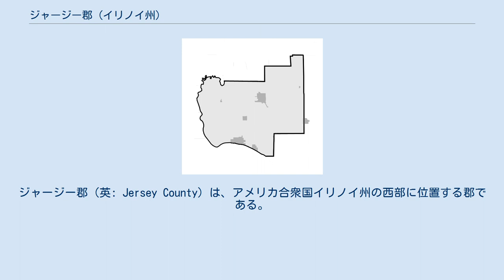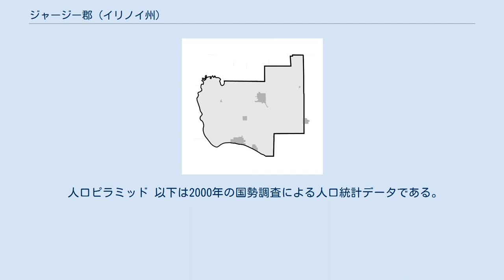ジャージー郡 (イリノイ州)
ジャージー郡（英: Jersey County）は、アメリカ合衆国イリノイ州の西部に位置する郡である。
2010年国勢調査での人口は22,985人であり、2000年の21,668人から6.1％増加した。
郡庁所在地はジャージービル市（人口8,465人）であり、同郡で人口最大の都市でもある。
 ジャージー郡はセントルイス大都市圏に属している。
 ジャージー郡はミシシッピ川とイリノイ川が合流する地点の北東に位置している。
元はキカプー族、メノミニー族、ポタワトミ族、イリノイ族連邦などアメリカ・インディアンが住んでいた。
この地域を最初に訪れたヨーロッパ人探検家は、1673年のマルケット神父とルイ・ジョリエであり、恐ろしい色をしたパイアソー鳥に出くわした。
現在グラフトン近くにあるペール・マルケット州立公園はマルケット神父に因む命名であり、公園にはその記念碑がある。
 ジャージー郡は1839年2月28日に、グリーン郡から分離して設立された。
郡名はニュージャージー州に因むものであり、そこから多くの移民が移ってきていた。
ニュージャージー州はイギリスのチャンネル諸島にあるジャージー島に因んで名付けられていた。
この地域には直ぐに幾つかの小さな農業社会ができた。
地域が繁栄を始めると郡政府が組織化され、郡庁所在地のジャージービルに郡庁舎が建てられた。
現在の郡庁舎は1893年に建設された壮麗な建物である。
 今日も郡経済は農業に基づいているが、ミズーリ州セントルイスやその周辺に通勤できる距離にある。
住民の多くが郡外で働いており、「混雑に近いが、その中には居ない」という恩恵を受け、これがジャージー郡事業協会の宣伝用公式スローガンになっている。
郡境になっている河川は農業生産者やアグリビジネスを支えること、および強い観光業を生むことで郡経済に重要な役割を果たしている。
主要産業は教育、製造業、小売業となっている。
南側境界はミシシッピ川、西側境界はイリノイ川、北西教会はマクーピン川と、3面を川が境界になっている。
 ジャージー郡はアメリカ合衆国中西部の大半に典型的な気候にあり、湿潤大陸性気候と湿潤温帯気候（ケッペンの気候区分ではそれぞれDfa と Cfa）の移行部にある。
大きな山も大きな水域も無いので気候は温和である。
春は雨が多く、竜巻や吹雪など異常気象を生みやすい。
夏は暑く湿潤であり、湿度が不快指数を上昇させ、気温で100°F (38 ℃) を超えているように感じさせることが多い。
秋は温暖で降水量も少なく、間歇的に豪雨を生むことがある。
初雪は11月下旬にある。
冬は寒く、時として降雪があり、気温は氷点下になる。
 近年、郡庁所在地であるジャージービル市の平均気温は1月の17°F (-8 ℃) から7月の88°F (31 ℃) まで変化している。
 ジャージー郡は下記11の郡区に分割されている。
郡区名の後の数字は2008年推計人口である 。
 ジャージー郡の自治体